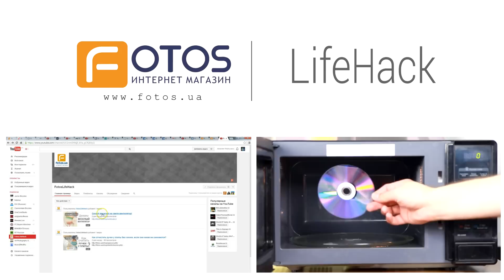КАК ИЗБАВИТЬСЯ ОТ БАКТЕРИЙ НА КУХОННОЙ ДОСКЕ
Как почистить деревянную разделочную доску, чистка деревянной разделочной доски, и дезинфекция деревянной доски показана в нашем лайфхак ролике.

Дезинфекция разделочной доски из дерева - дело тонкое, но совсем не сложное) Мы покажем вам самый быстрый способ:
- растворяем столовую ложку соды в одном литре теплой воды
- вымачиваем в полученном растворе губку
- протираем губкой нашу доску
- готово! Очистка разделочной доски завершена! Бактерии на ней деактивированы!

Теперь вы знаете как избавиться от бактерий! Больше лайфхаков для кухни и рецептов в нашем плейлисте

Как мыть деревянную разделочную доску? - таким же способом, предварительно промыв доску под струей воды. Разделочная доска сначала очиститься от остатков продуктов, а потом вы сможете её продезинфицировать, как было показано в ролике.

Как видите, почистить разделочную доску - совсем не проблема;)